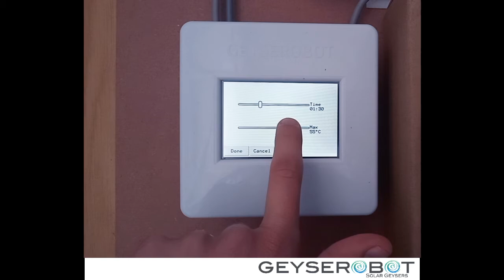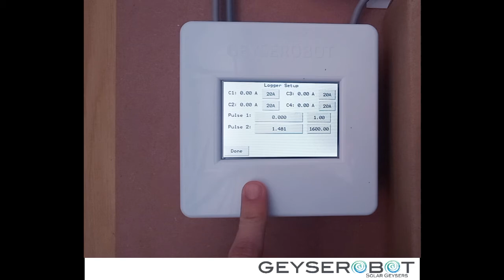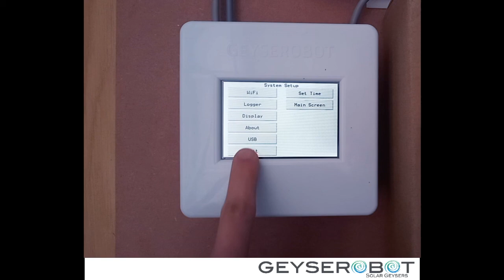Geyser Robot Display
Geyser Robot
- - - GR4 Display Unit
This how your Geyser Robot Display looks like. In this video we demonstrate functionalities and interaction with the display. This video is not meant to be a complete  explanation of all functionalities available, but it does preview most common functions.